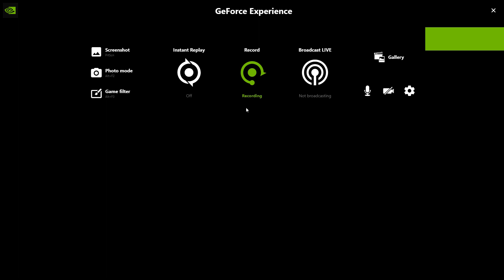Line in the Sand XP Glitch?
Placing tents outside of the fence at Fort Defiance apparently bugged out the spawn...